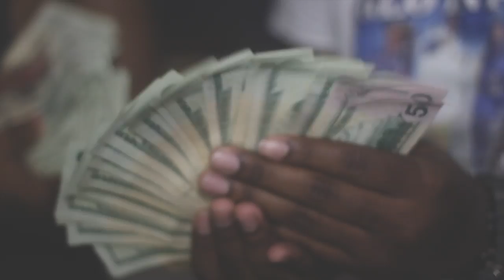Nasa Boyz Omerta Official Video Shot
Follow On INSTAGRAM/TWITTER @NasaBoyzDc